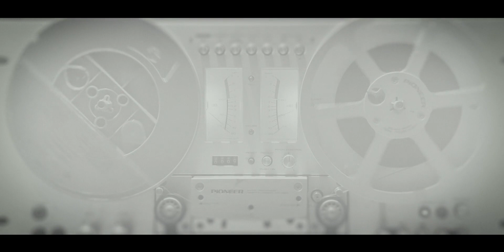Waiting for Obama: A Captivating Radio Play by John Moore | Official Trailer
🎙️ Immerse yourself in the world of "Waiting for Obama," an extraordinary radio play by the talented John Moore that transcends the boundaries of storytelling. 🌟 Join us for an unforgettable audio experience that will keep you on the edge of your seat from start to finish.

🔊 John Moore's masterful storytelling comes to life in this thought-provoking radio play, weaving a narrative that is both compelling and timely. "Waiting for Obama" explores the complexities of anticipation, hope, and the power of human connection through a captivating blend of audio drama.

👂 Close your eyes and let the evocative soundscape transport you to a world where every nuance, emotion, and twist in the tale is expertly crafted. As the narrative unfolds, you'll find yourself immersed in a gripping story that lingers long after the final note.

🌌 Don't miss the opportunity to experience the magic of "Waiting for Obama" - a radio play that goes beyond the ordinary, offering a unique and enriching audio journey. Whether you're a seasoned fan of radio dramas or a newcomer to the genre, this is an experience you won't want to miss.

🎟️ Tune in and be part of the excitement! Share this trailer with friends and family, and let's celebrate the brilliance of John Moore's "Waiting for Obama" together.